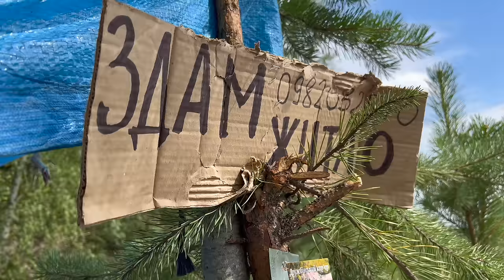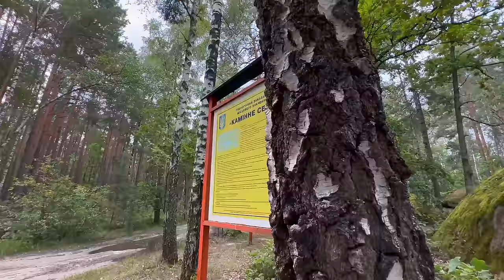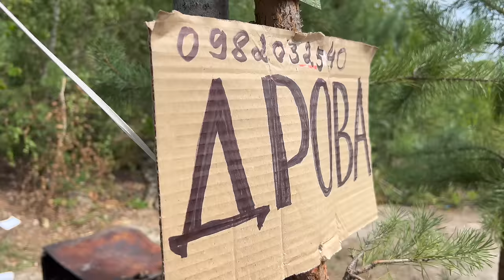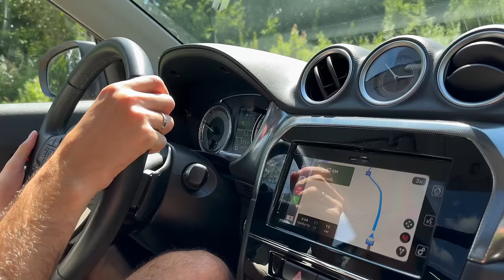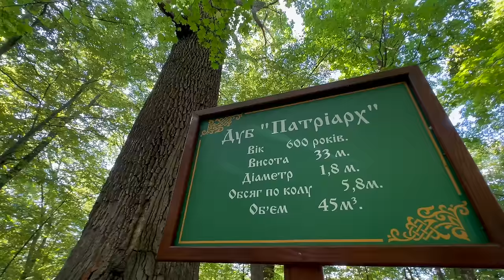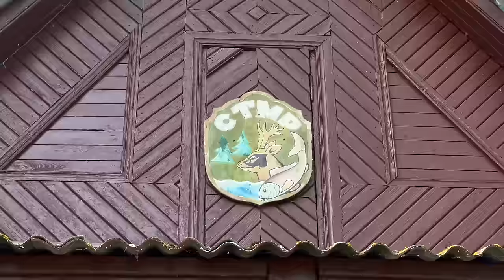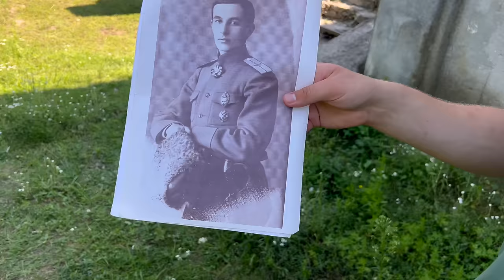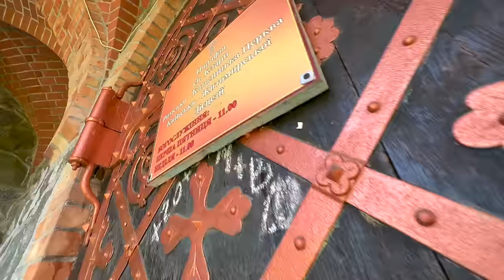ЖИТОМИРЩИНА - відкриття 2024. Найкрасивіші кар`єри, каньйон, будинок рибалки, камінне село |ВІДЧУЙ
Дружбівський кар`єр 2023 наробив шуму.  Пляж з біленьким пісочком і блакитною водою на Житомирщині, зібрав більше туристів, ніж Одеса за сезон. Ми вирішили зробити чесний огляд на дружбівський карєр, показати інфраструктуру та всі недоліки. А також знайшли альтернативу - соколівський кар`єр біля Житомира.
Крім того, Житомирська область багата красивими місцями для подорожі. Наприклад, чи чули ви про тетерівський каньйон і красивенні скелі Дениші ? Неймовірне безлюдне місце.
Заїдемо у палац Терещенків у Червоне . Відвідаємо містичне місце сили - камінне село. Знайдемо казковий будинок рибалки у Старий Солотвин. Та красивенний костел святої Клари на березі річки.

ВІДЧУЙ Житомирщину разом з нами.

Анатолій будинок рибалки у Старому Солотвині - 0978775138

📍Наш маршрут:
00:00 Що побачиш у серії?
00:35 Яка дорога до дружбівського кар`єру?
1:37 Дружбівський кар`єр - чесний огляд
9:38 Взяли напрокат катамаран на кар`єрі
12:14 Камінне село - місце сили і неймовірної енергетики
18:26 Вечеря на вогні
21:55 Лягаємо спати в наметі. Жахлива ніч
23:07 Зустріли найкрасивіший світанок на дружбівському кар`єрі
26:24 Сніданок на вогні з тік-току
28:30 Альтернатива дружбівському кар`єру - соколівський кар`єр
31:50 Тетерівський каньйон, скелі Дениші
37:14 600-літні дуби
38:25 Палац Терещенків Дениші
41:46 Будинок рибалки Старий Солотвин
46:50 Палац Терещенків Червоне
56:05Костел святої Клари